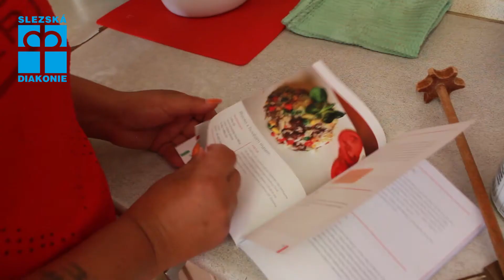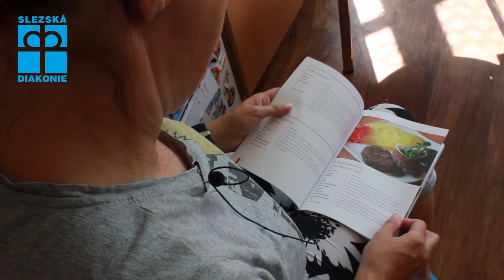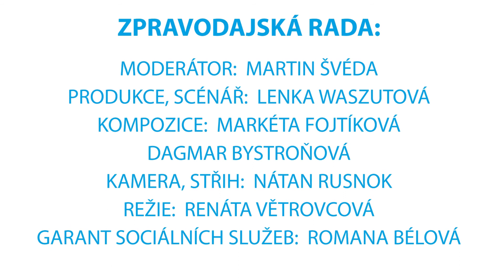MOZAIKA 13 - potravinová a materiální pomoc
Slezská diakonie realizuje projekt Potravinové a materiální pomoci nejchudším osobám. Také se již od počátků fungování Potravinové banky v Ostravě podílí na jejím poslání, tedy distribuci potravin potřebným lidem a zamezení plýtvání potravinami. Přinášíme Vám MOZAIKU, zpravodajství Slezské diakonie, k tomuto tématu.